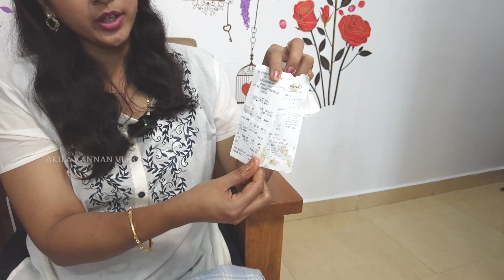SS hyderabad Ifthar Box | Ramadan Special | Food Review | akila kannan vlogs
SS hyderabad Biryani
Iftar box 300/-
Swapthik Fashions
OldNo.1 New No.2 Baroda Street,
West Mambalam,
Chennai-33

please watch my another channels